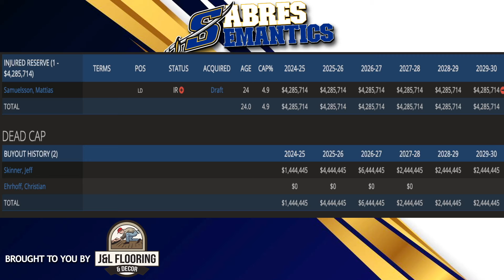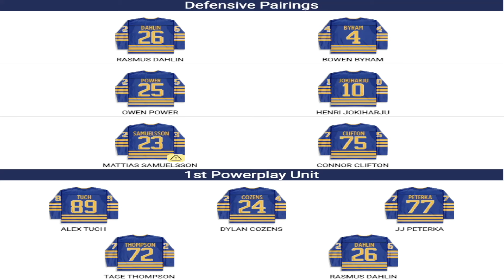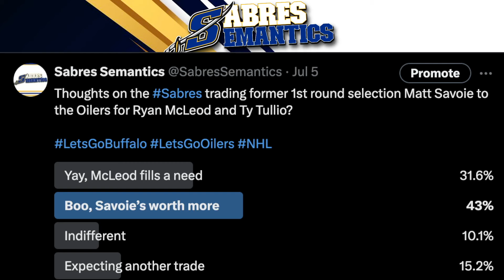HAS THE BUFFALO SABRES OFFSEASON BEEN A SUCCESS? - Sabres Semantics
In our offseason update show, Brandon Caputo and Austin Broad recap the moves made for the Buffalo Sabres so far this 2024 NHL offseason via the Entry Draft, Free Agency, buyouts, trades and more. They also discuss what the Sabres still need to fill the rest of the offseason via trade.

Segments:
Intro: 0:00
NHL Draft Selections: 08:07
Jeff Skinner buyout: 20:55
Additions/Subtractions in NHL Free Agency: 26:20
Matt Savoie traded to Edmonton for Ryan McLeod and Ty Tullio: 45:17
What still needs to be done before the end of the offseason: 53:53

Amazon Music